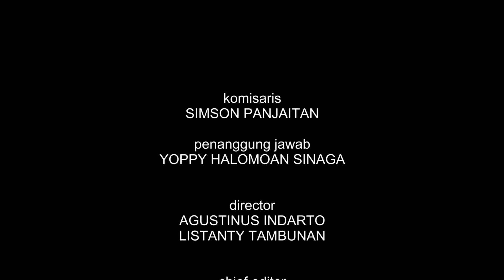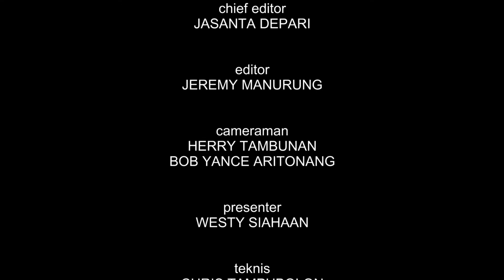INFORMASI DAN IMPLEMENTASI MENGENAI NEW NORMAL DARI DINAS PENDIDIKAN KABUPATEN TAPANULI UTARA